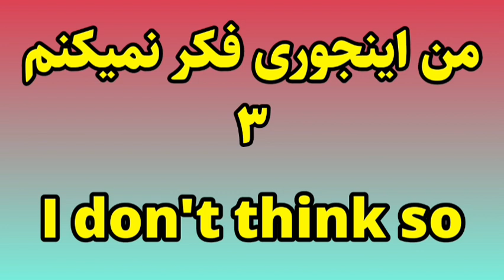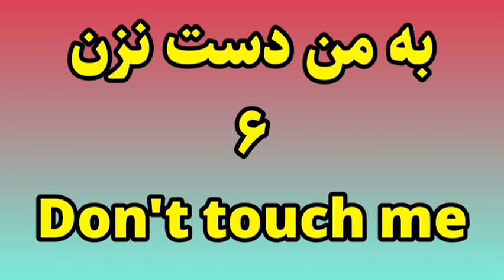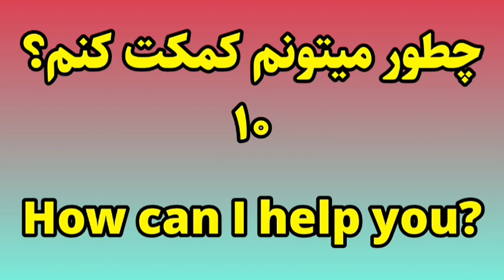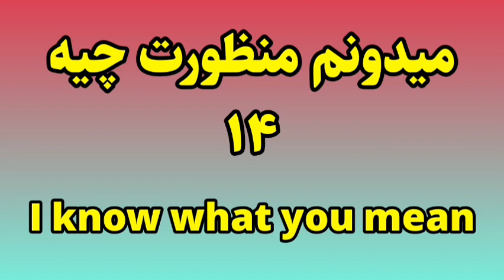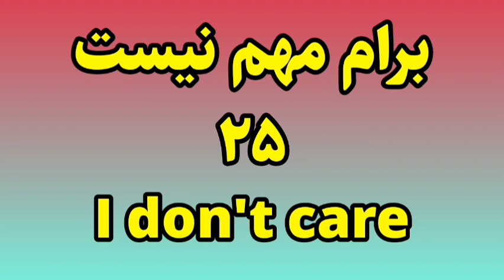تحول زبان با روزی چند دقیقه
روزی چند دقیقه با من انگلیسی بخونین بعد از یکسال نتیجش رو ببینین